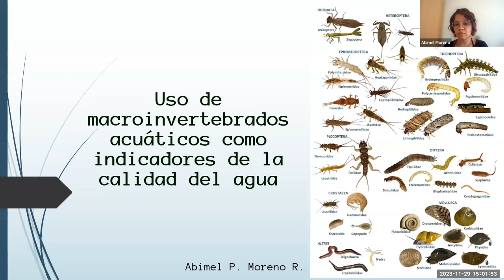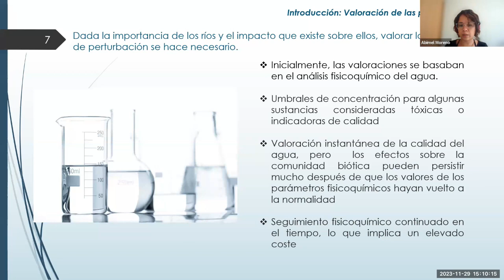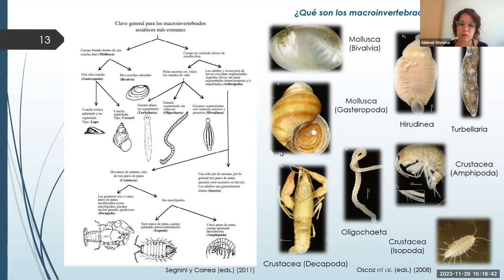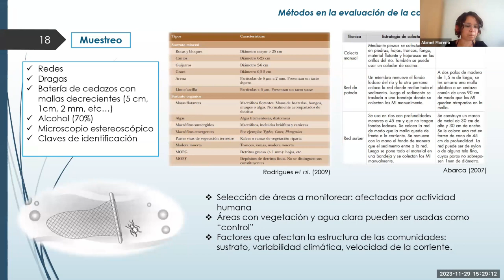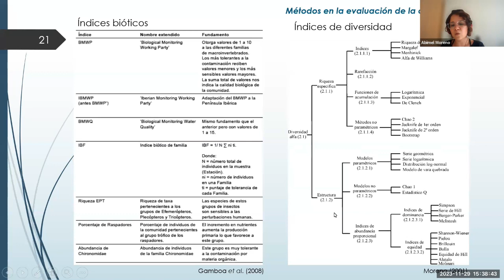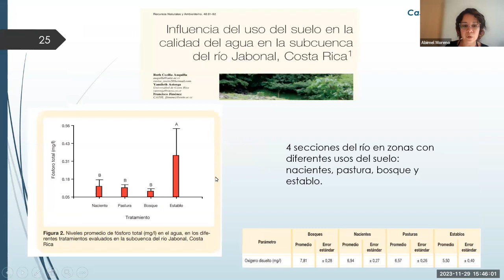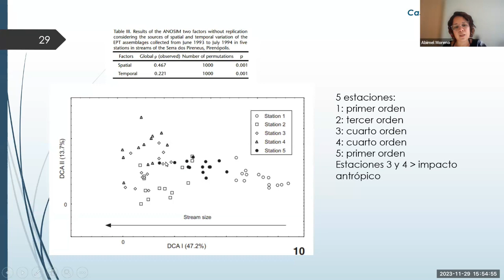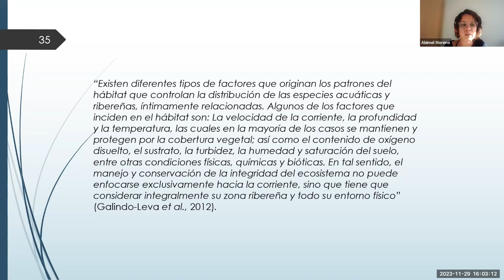Uso de macroinvertebrados acuáticos como indicadores de la calidad del agua por Abimel Moreno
Bienvenidos al video "Uso de Macroinvertebrados Acuáticos como Indicadores de la Calidad del Agua," presentado por el experto Abimel Moreno. Este video es una excelente fuente de información para estudiantes, profesionales del medio ambiente, y cualquier persona interesada en la ecología acuática y la conservación del agua.

En esta presentación, Abimel Moreno profundiza en:

Fundamentos Ecológicos: Entiende qué son los macroinvertebrados acuáticos y su importancia en los ecosistemas acuáticos.
Indicadores Biológicos: Aprende cómo estos organismos pueden ser utilizados para evaluar la calidad del agua y la salud de los ecosistemas.
Métodos de Monitoreo: Descubre técnicas y estrategias para el estudio y monitoreo de macro